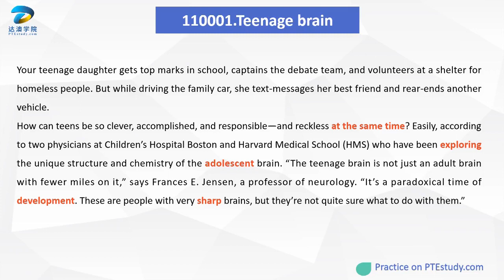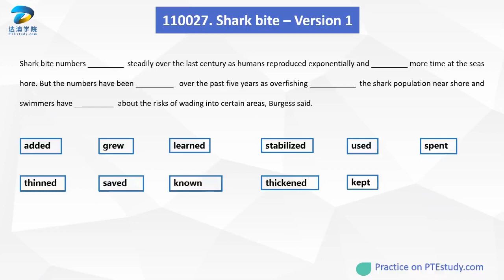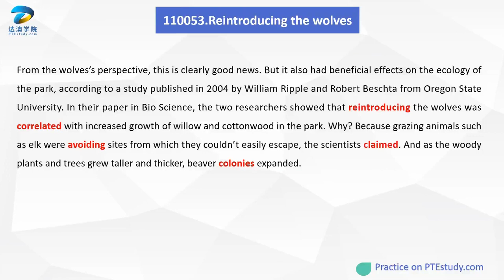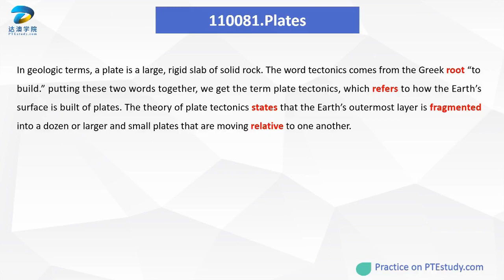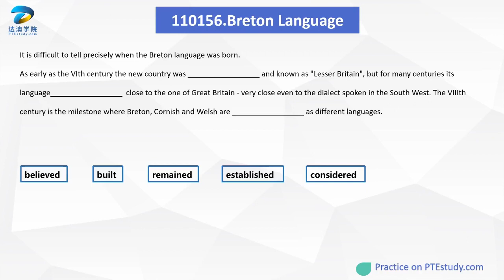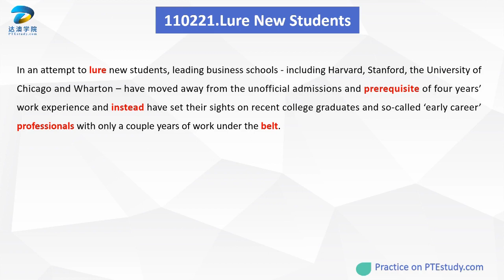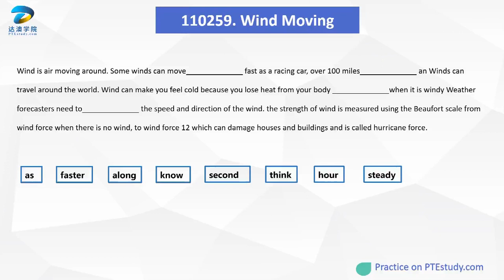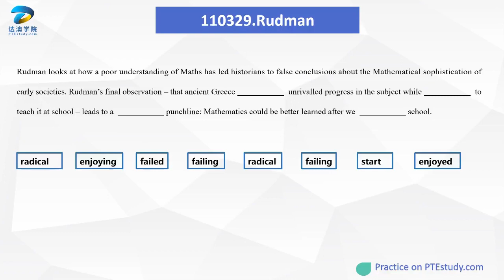PTE study 4月高频预测 Reading Fill in Blanks